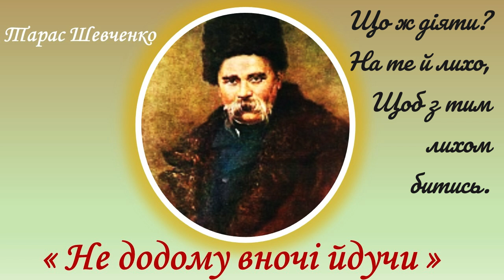"Не додому вночі йдучи", Тарас Шевченко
Не додому вночі йдучи
З куминої хати
І не спати лягаючи,
Згадай мене, брате .
А як прийде нудьга в гості
Та й на ніч засяде,
Отойді мене, мій друже,
Зови на пораду.
Отойді згадай в пустині,
Далеко над морем,
Свого друга веселого,
Як він горе боре.
Як він, свої думи тії
І серце убоге
Заховавши, ходить собі,
Та молиться богу,
Та згадує Україну
І тебе, мій друже;
Та іноді й пожуриться —
Звичайне, не дуже,
А так тілько. Надворі, бач,
Наступає свято…
Тяжко його, друже-брате,
Самому стрічати
У пустині. Завтра рано
Заревуть дзвіниці
В Україні; завтра рано
До церкви молитись
Підуть люде… Завтра ж рано
Завиє голодний
Звір в пустині і повіє
Ураган холодний.
І занесе піском, снігом
Курінь — мою хату.
Отак мені доведеться
Свято зустрічати!
Що ж діяти? На те й лихо,
Щоб з тим лихом битись.
А ти, друже мій єдиний,
Як маєш журитись,
Прочитай оцю цидулу
І знай, що на світі
Тілько й тяжко, що в пустині
У неволі жити;
Та й там живуть, хоч погано,
Що ж діяти маю?
Треба б вмерти. Так надія,
Брате, не вмирає.